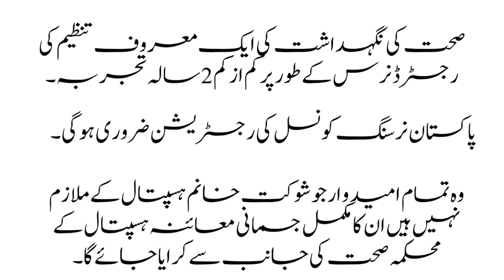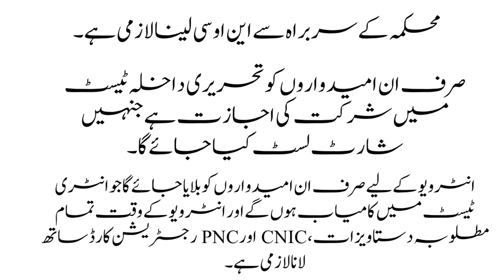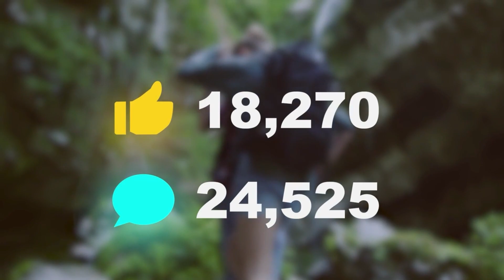BS Oncology Nursing Degree Admission Open Shaukat Khanum Hospital Lahore 2023 - Admission Schedule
If you are looking for BS Oncology Nursing Degree Program Admission Open Shaukat Khanum Hospital Lahore 2023 - Apply Online and complete the guidelines for all of you. This video may help you with topics like.

Shaukat Khanum Admission Criteria
Shaukat Khanum Admission Session 2023 to 2025
How to Get Admission in BS Nursing in Shaukat Khanum 2023
Admission Schedule  of BS Oncology Nursing Degree Program 2023
Last Date of Applying Admission in Shaukat Khanum Hospital
Shaukat Khanum Hosptial Lahore Admission 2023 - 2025
Eligibility Criteria for Admission in Shaukat Khanum Hospital Lahore.